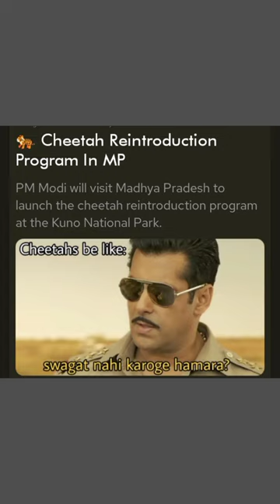Cheetah reintroduction program in mp